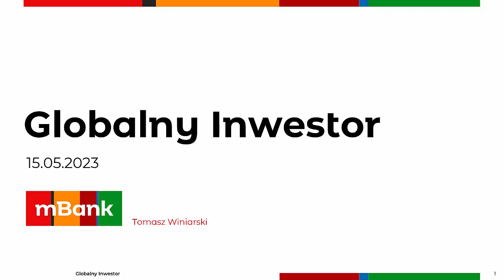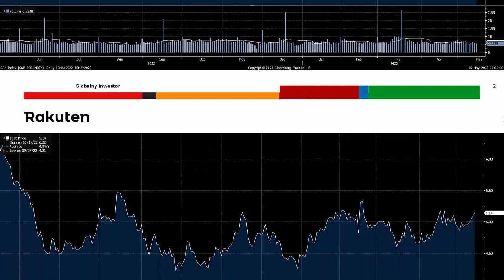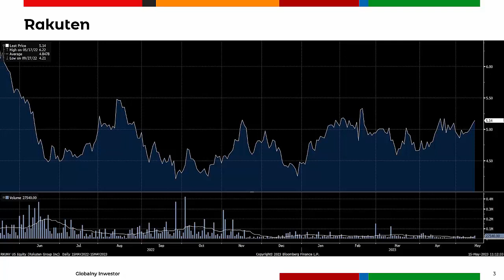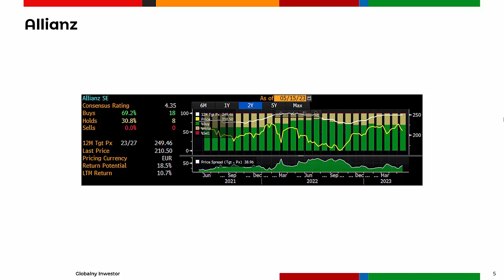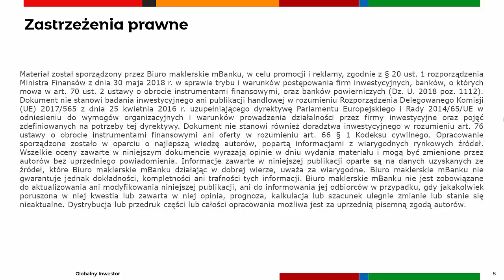Rakuten, Allianz, Siemens Energy - Rekordowo wysoki poziom zamówień Siemens Energy 15.05.2023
Rakuten planuje nową emisję i akcje spadają.
Siemens Energy z rekordowo wysokim portfelem zamówień.
Allianz z bardzo wysokim wzrostem zysku po ubiegłorocznym skandalu.